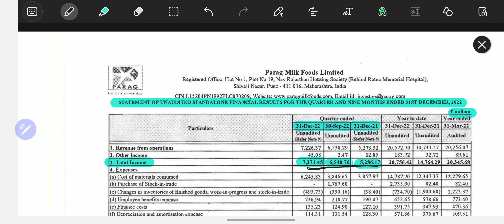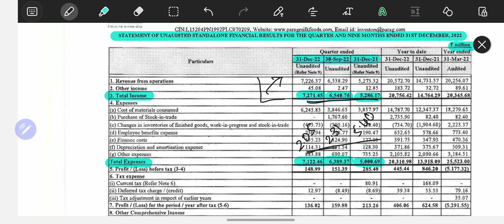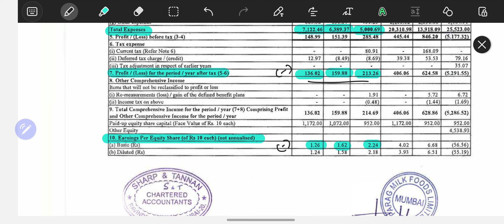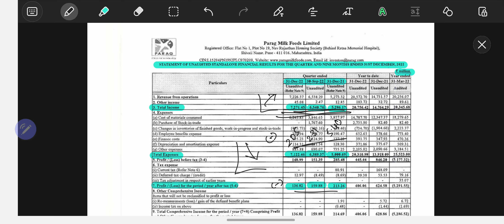PARAG MILK FOODS FY'23 Q3 result || Parag Milk Foods share latest news || Dec'22 quarterly result